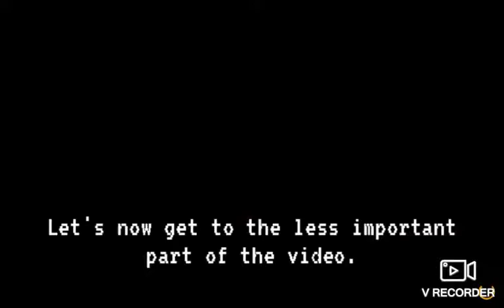The Street King - Let's Play pt9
Today it will be a long video, so brace yourself. Also, probably the most intense race in the series so far.
Credit to V Recorder and YouCut.
Timestamps:
0:00 Moog City
5:20 Break Up Night
7:18 No One Sleeps In Tokyo
10:30 Burning Desire
16:05 Cat